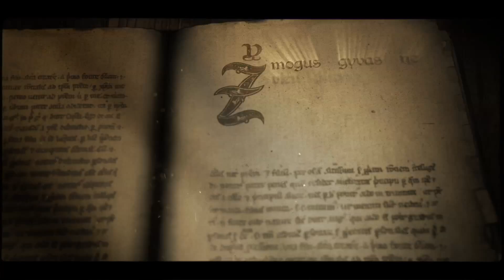"Prašau ne vieną, bet du" kun. Povilas Narijauskas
2015m. XVII eiline savaitė. Dažnas pasirinkimo klausimas - vieną ar du. Kaip pasirinkti, o gal visai nereikia rinktis?